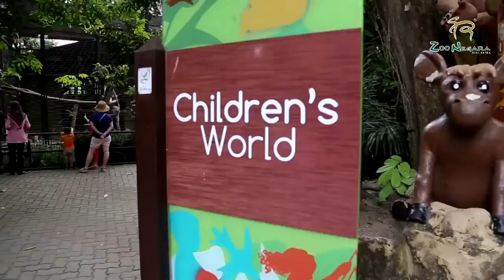Feed Our Animals!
There’s more to do at Zoo Negara in addition to visiting exhibits.

Besides riding on trams, watching animal shows and animals being fed by their keepers, you too can feed our much beloved animals at the Children’s World. The Nile hippopotamus are one of the animals you can get close to and feed, with the supervision of our keepers of course! With as little as RM2, you can also feed other domesticated animals like goats, deer and many more!

So come over to Zoo Negara to "Feed Our Animals" for just RM2!

Location:  Children's World
Time       :  11.45 am - 12.15 pm
                    3.40 pm - 4.15 pm

*This activity runs on weekends and public holidays only.